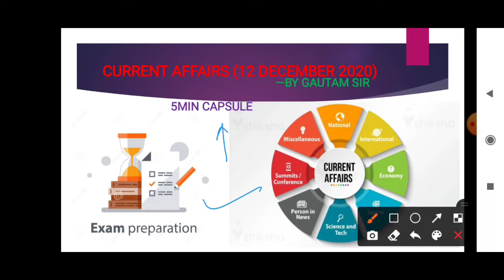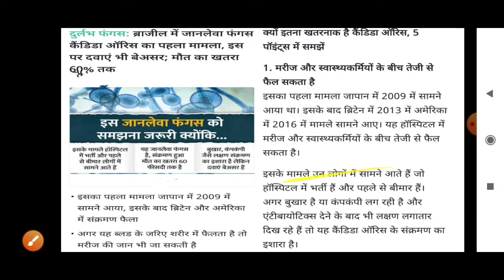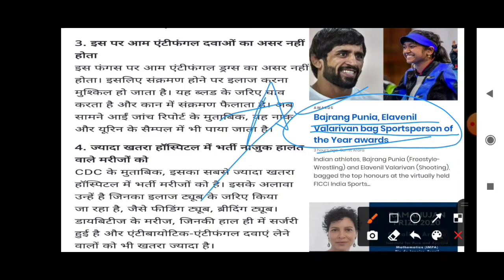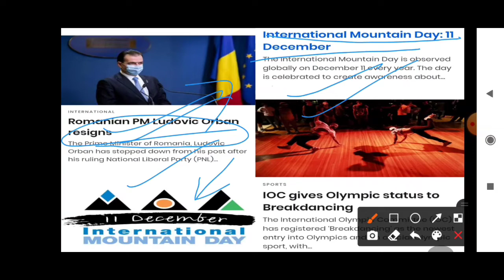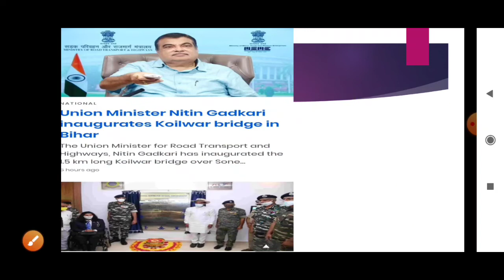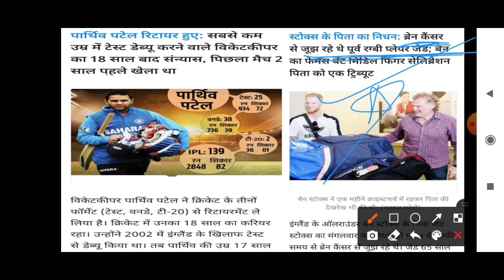8:00AM DAILY CURRENT AFFAIRS DOSE(12DEC)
♦WE WILL TEACH YOU SHORT TRICKS FOR GK
♦ CURRENT AFFAIRS
♦ COMPUTER KNOWLEDGE
♦QUIZ
♦GK TRICKS
♦ SCIENCE
♦ DAILY GK CLASSES (SPECIAL CLASSES)